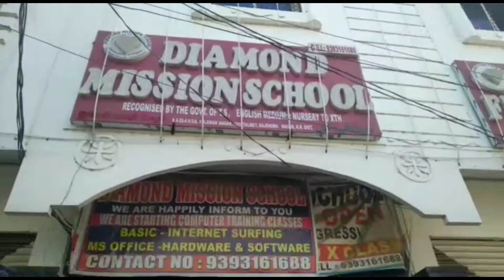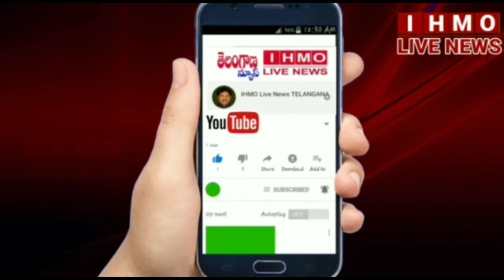డైమండ్ మిషన్ హై స్కూల్లో గణతంత్ర దినోత్సవం ఘనంగా నిర్వహించారు...